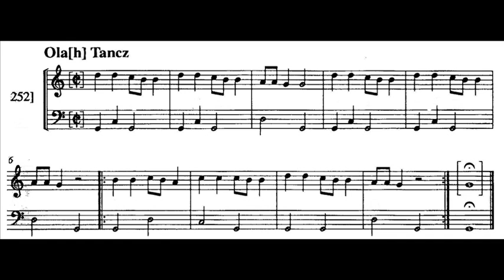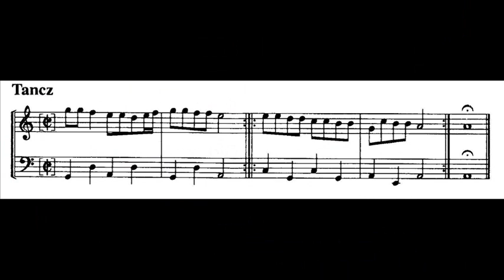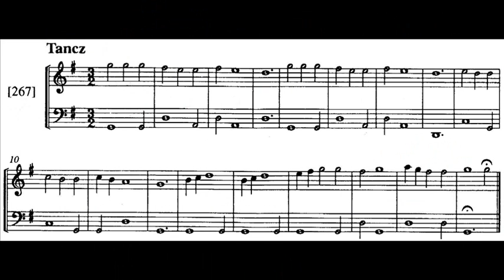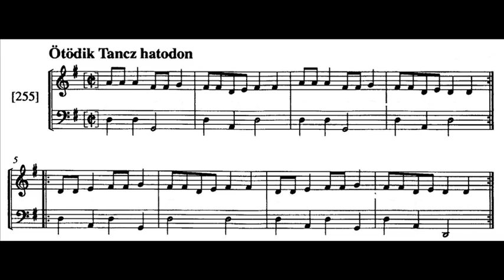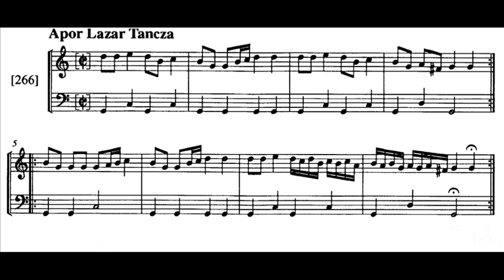Magyar táncok a Kájoni Kódexből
Héjja Bella - tárogató
Náray Máté - csembaló

A fényképeket Dudás Nóra készítette
A hanghullámokat Szenes Tamás rögzítette